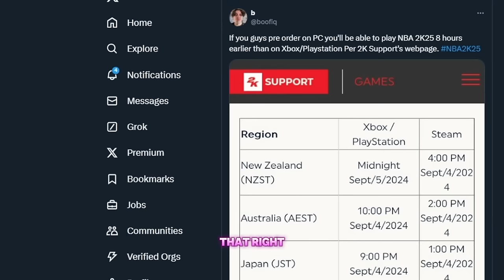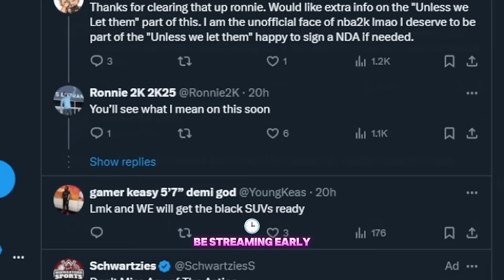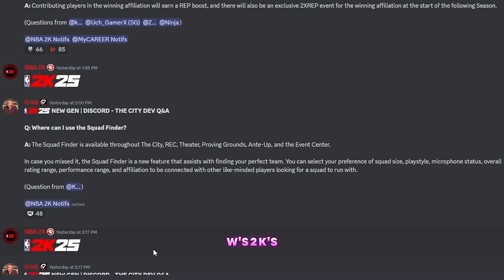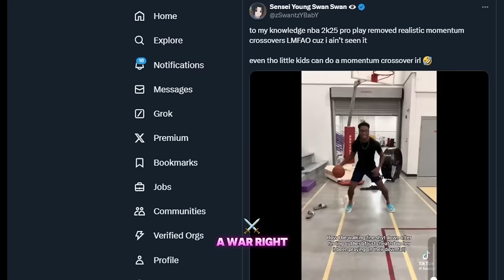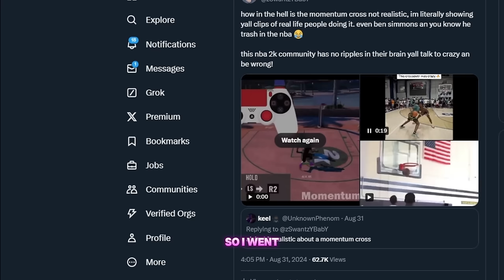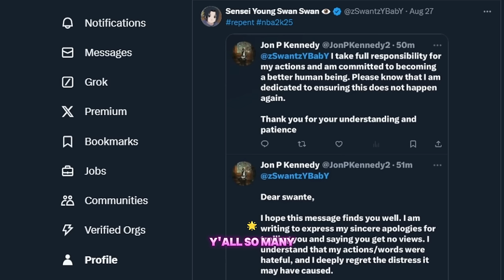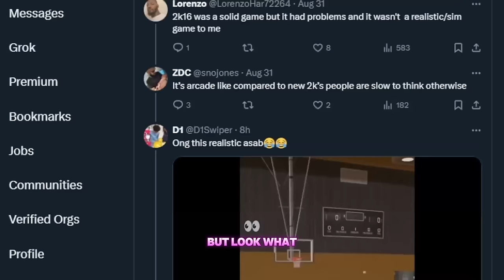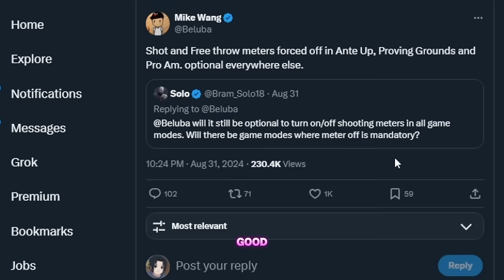WTFF THEY GOT NBA2K25 EARLY & STREAMING IT 😱 LEAKED GAMEPLAY DOESNT LOOK GOOD…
nba 2k25 review!  i saw new nba 2k25 leaked footage  NBA 2K25 EARLY  OVER POWERED POINT GUARDS IN NBA 2K25  GET NBA 2K25 EARLY  nba 2k25 massive gameplay update  nba 2k25 huge update  Nba 2k25 - Gameplay and First Impressions!  NBA 2K25 NEWS UPDATE. NBA 2K25 gameplay breakdown. NBA 2K25 playnow gameplay. NBA 2K25 MyTeam tripple threat online gameplay. NBA 2K25 Park gameplay..  WTFF THEY GOT NBA 2K25 EARLY & STREAMING IT 😱 LEAKED GAMEPLAY DOESNT LOOK GOOD…